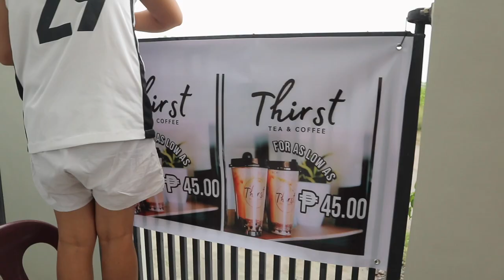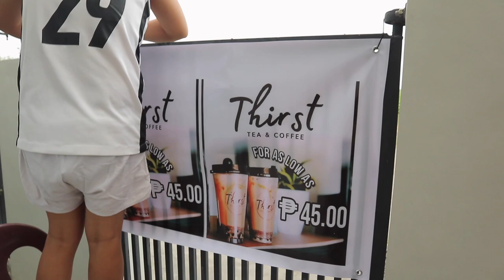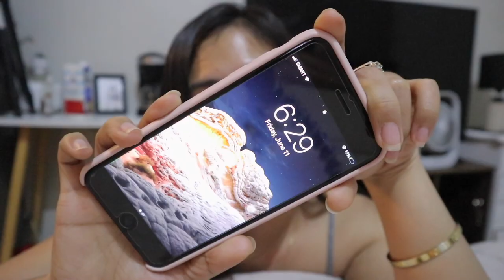Vlog | Cook with me, Eating Exotic Food, Coffee Recipe, Rainy days! | Just Chatty